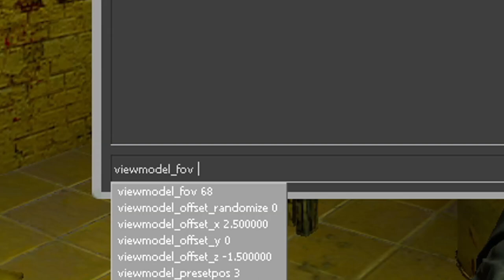MELHOR VIEWMODEL POSSIVEL para JOGAR CS:GO em 2023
► keydrop ; (Use o cupom DNXCSGO e ganhe 5 reais de graça + 10% no deposito)